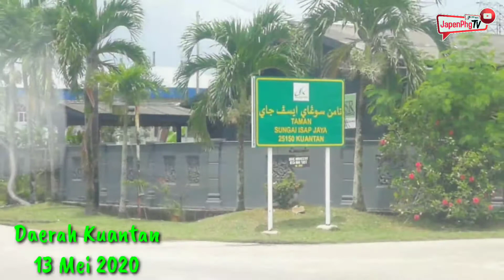INFO ON WHEELS : Rangkuman IOW JAPEN Pahang 13 Mei 2020.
Sekitar aktiviti Info On Wheels Jabatan Penerangan Negeri Pahang berkaitan Perintah Kawalan Pergerakan di seluruh negara bermula dari 18hb Mac hingga 9 Jun 2020.

'Anda bantu kami, duduk di rumah, biar kami bekerja'